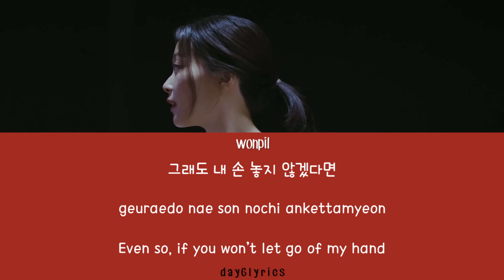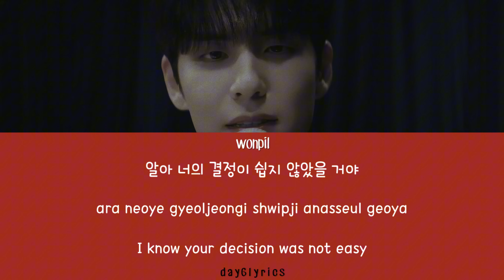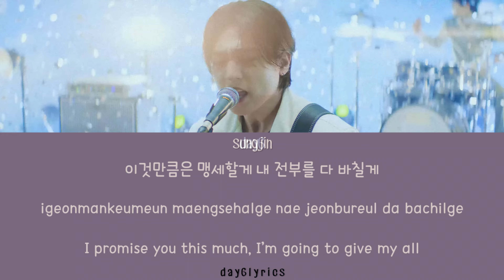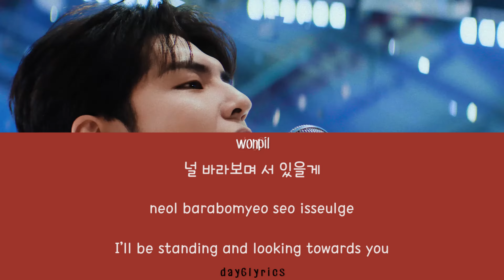DAY6 – Welcome to the Show (Color Coded Lyrics Han | Rom | Eng)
FINALLY
DAY6 FOuREVER!
also yoo seungho is literally one of my fav actors 😭😭
i was blushing so hard when i was editing this
i had to change my editing software to capcut desktop cause davinci resolve gave up on me
the lyrics sounds so sincere don't you think?